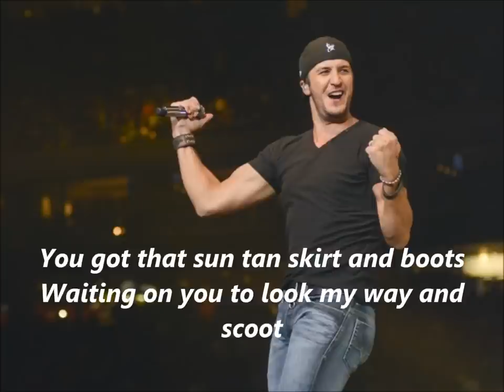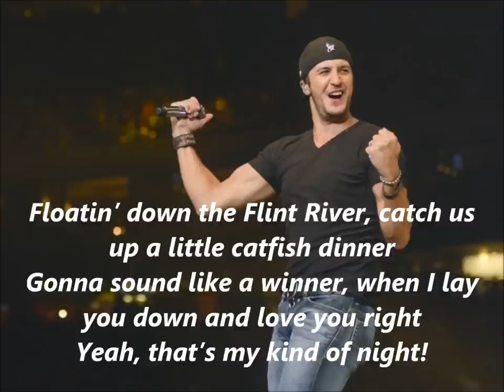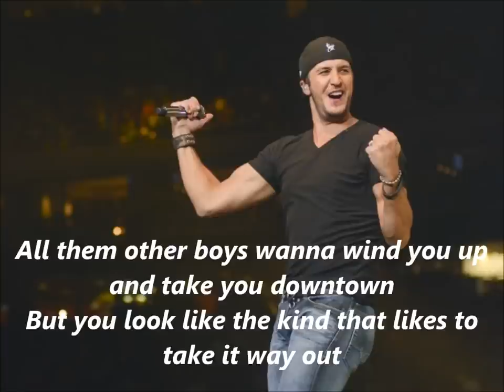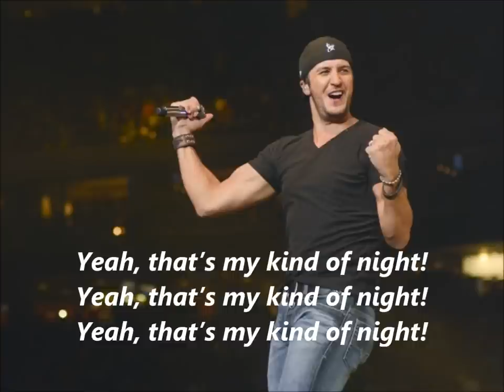Luke Bryan That's My Kind Of Night with Lyrics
Song -  That's My Kind Of Night
Artist - Luke Bryan
Album - Crash My party

*Country's Hit List's "Mission is to help promote the artist's music"*

LYRICS:

"That's My Kind Of Night"

I got that real good feel good stuff
Up under the seat of my big black jacked up truck
Rollin' on 35s
Pretty girl by my side

You got that sun tan skirt and boots
Waiting on you to look my way and scoot
Your little hot self over here
Girl hand me another beer, yeah!

All them other boys wanna wind you up and take you downtown
But you look like the kind that likes to take it way out
Out where the corn rows grow, row, row my boat
Floatin' down the Flint River, catch us up a little catfish dinner
Gonna sound like a winner, when I lay you down and love you right
Yeah, that's my kind of night!

Might sit down on my diamond plate tailgate
Put in my country rock hip-hop mixtape
Little Conway, a little T-Pain, might just make it rain

You can hang your t-shirt on a limb
Hit that bank and we can ease on in
Soak us up a little moonlight
You know I know what you like, yeah!

My kind of your kind of its this kind of night
We dance in the dark and your lips land on mine
Gonna get our love on
Time to get our buzz on

Come on...